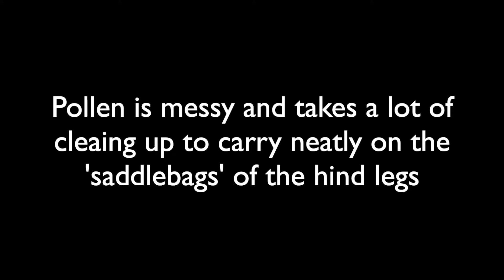200307 Bees Morning Glories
Bees at work in my morning glory patch, harvesting nectar and pollen, some with more style than others